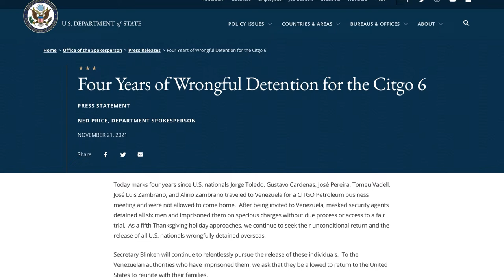SITREP Pod: Free Tomeu Vadell, American held in Venezuela | Pod Hostage Diplomacy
American citizen, Tomeu Vadell from Louisiana has been wrongfully imprisoned in Venezuela since November 2017. He was arrested while on a business trip in Caracas with five of his American colleagues. All six men worked for US oil company, Citgo. Collectively, they’re known as the Citgo 6.

The US government has publicly stated that the Citgo 6 are unlawfully detained. Former US Secretary of State Mike Pompeo and current US Secretary of State Antony Blinken have both called for their unconditional release. Their families believe they are being held as bargaining chips to extract concessions from the United States. This would be hostage diplomacy.
We had the honour of interviewing Tomeu’s daughter, Veronica Vadell Weggeman in September 2021 to find out what happened to him and what we can do to help. Five months later, there have been worrying developments.

On this episode, we have the honour of speaking to Veronica Vadell Weggeman once again. She talks to us about recent developments affecting her father and the rest of the Citgo 6, what the US government specifically President Biden, the State Department and Congress need to do, how Tomeu and his family have been coping, better support needed for families of American hostages and wrongful detainees as well as what journalists and the American public can do to help bring the Citgo 6 home.

Chapter Markers
00:00:00 Intro
00:00:48 Who is Tomeu Vadell?
00:04:27 What happened to Tomeu Vadell?
00:05:16 Recent worrying developments
00:08:50 What President Biden, State Department and Congress need to do
00:15:24 How is Tomeu doing now?
00:17:31 How the Vadell family have been coping
00:24:22 Support families need from US government
00:31:35 What can journalists do?
00:34:22 What can the American public do?

We’ve been campaigning with families of hostages to free their loved ones for 6 years. We noticed that most of these families struggled to get the media attention they needed so we decided to be the change we wanted to see and created Pod Hostage Diplomacy.

Pod Hostage Diplomacy gives these families a platform to tell their stories at length. Everything we do for the families, we do for free. We do it out of a sense of duty.

It costs £1,763.16 a year to keep operating. We spend most of this money on hosting as well as podcast recording and editing software. If you’re able to contribute even £5 to help us keep operating, we’ll be eternally grateful. Thank you to all our supporters.